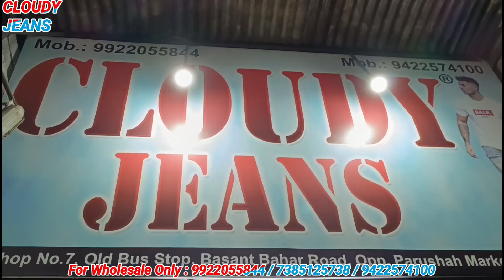Heavy Quality Jeans Manufacturer In Mumbai|Jeans Wholesale Market In Mumbai |Cloudy Jeans Ulhasnagar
Shop Name - CLOUDY JEANS
Address = Cloudy Jeans Shop Basant Bahar Road, opp
Parushah Market Near Dudh Naka,
Ulhasnagar 421005.

This channel Owned by Shoaib khan and Yunus shaikh.
Premium Quality Jeans Manufacturer Of Wadala Market,
Best Quality Jeans Wholesale,
Cloudy Jeans Clothing Mafia 2
Cloudy Jeans Manufacturer
Cloudy Jeans Ulhasnagar
Cloudy  jeans
V7 Jeans
H2O jeans ulhasnagar
V7 jeans ulhasnagar
ulhasnagar wholesale market
jeans wholesaler in Ulhasnagar
ulhasnagar clothes market
ulhasnagar wholesale
premium jeans wholesaler in ulhasnagar
premium manufacturer in ulhasnagar
clothing mafia 2 ulhasnagar
ulhasnagar nagar clothing mafia 2
Jeans Wholesale in wadala,
Jeans wholesaler in wadala,
Jeans wholesaler in Mumbai,
Jeans Wholesale in mumbai,
Jeans Wholesale in delhi,
Branded Jeans wholesaler in Mumbai
jeans manufacturers delhi
jeans manufacturer
jeans manufacturer in mumbai
jeans manufacturer in ahmedabad
jeans manufacturer in kolkata
jeans manufacturers in bangalore
jeans manufacturer in ludhiana
jeans manufacturers in hyderabad
jeans manufacturers delhi tank road
jeans manufacturer in surat
Clothing Mafia 2,,
Mr Mak jeans,
Moscowtic jeans wholesaler,
new national market wadala,
jeans manufacturer in wadala,
funky & trendy jeans manufacturer in wadala,
Jeans wholesaler,
jeans,basic jeans wholesaler,
branded jeans wholesaler,
Ammara Garment in wadala,
Ammara Garment clothing mafia 2,
Jeans Manufacturer & Wholesaler,